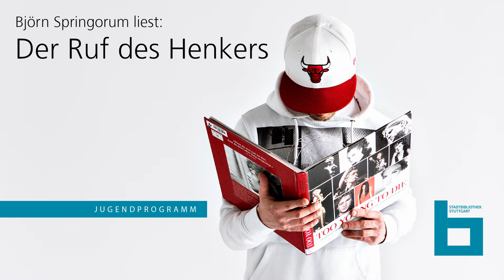Björn Springorum liest: Der Ruf des Henkers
Der Stuttgarter Autor Björn Springorum entführt mit seinem Jugendroman nach England, Mitte des 19. Jahrhunderts:
Unfreiwillig gerät Richard Winters in die Hände des berüchtigsten Henkers von ganz England. An der Seite von William Calcraft führt er fortan das finstere Leben eines Henkerslehrlings. Rasch merkt er, dass sein strenger Meister ein Geheimnis verbirgt, das seine Welt für immer aus den Angeln heben wird. Richard muss beweisen, dass er dieser Aufgabe gewachsen ist. Doch als er in London ausgerechnet seine große Liebe wiedertrifft, steht urplötzlich noch viel mehr auf dem Spiel.

Für Jugendliche ab 13 Jahren